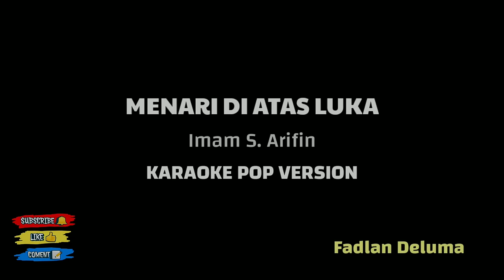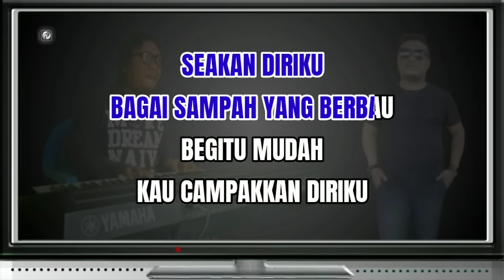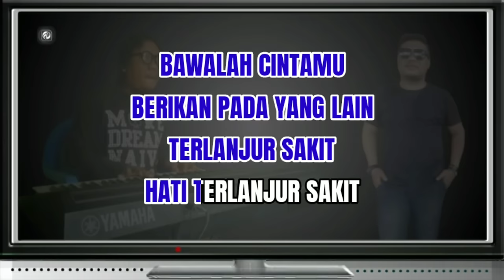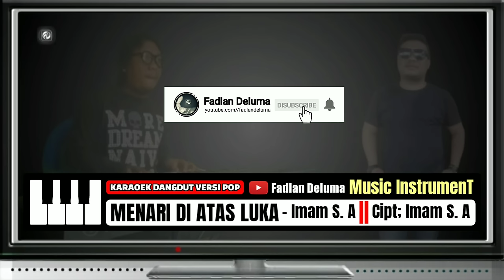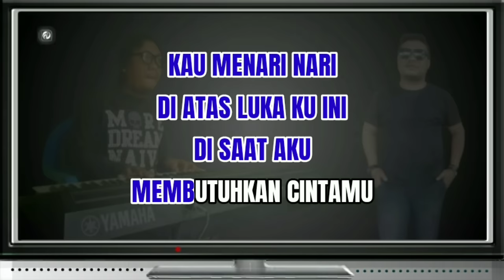MENARI DI ATAS LUKA KARAOKE VERSI POP / Imam S. Arifin /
Title - Menari Di Atas Luka
Artis - Imam S. Arifin
Ciptaan - Imam S. Arifin
Versi - Karaoke Dangdut Versi POP
Nada Dasar - GM ( G Minor )

LIRIK LAGU

Kau menari nari
Di atas lukaku ini
Di saat aku membutuhkan cintamu

Seakan diriku bagai sampah yang berbau
Begitu mudah kau campakkan diriku
Hoo-ooo-oo Ismawati

Tapi mengapa kini kembali
Setelah gagal membina cintamu
Bukankah bibir manismu yang bicara
Najis katanya bercinta denganku

Bawalah cintamu berikan pada yang lain
Terlanjur sakit hati terlanjur sakit

- Reef -

Lebih baik putih tulang
Dari pada putih mata
Bila kuterima sisa cintamu lagi

Lupakanlah semua
Kenangan masa lalu
Dan jangan sesali

Anggap saja semua
Hadiah cinta
Walaupun akhirnya
Kau kini yang merana
tags;

amin